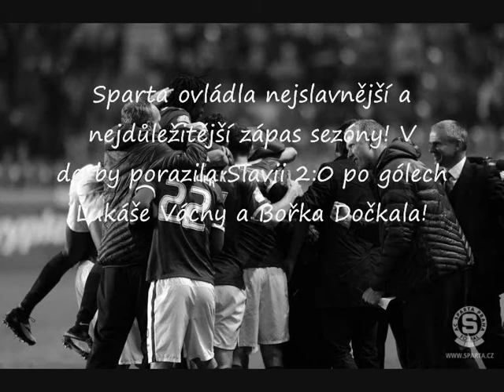Slavie 0:2 Sparta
Moje šesté video o spartě
6.video: SLAVIE 0:2 SPARTA
5.video: Lukáš Vácha je motor a dříč
4.video: zpívej kdo si Sparťanem
3.video: Pepa Hušbauer je čarostřelec
2.video: Tomáš Vaclík je Sparťanská 1
1.video: Roman Bednář je Sparťanský žolík